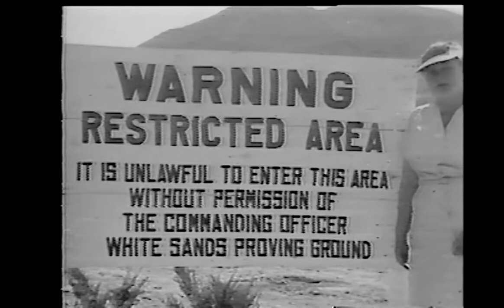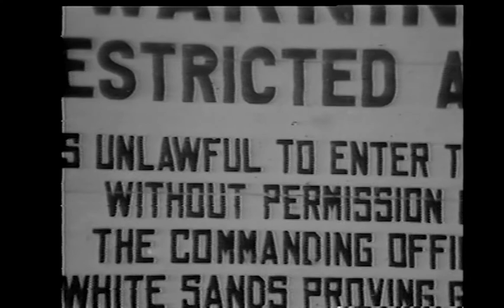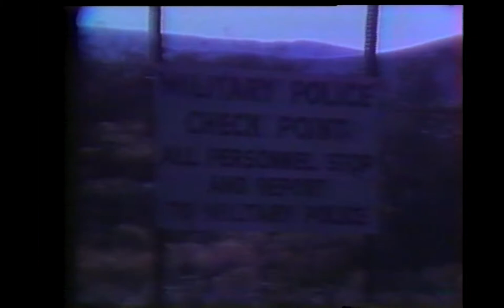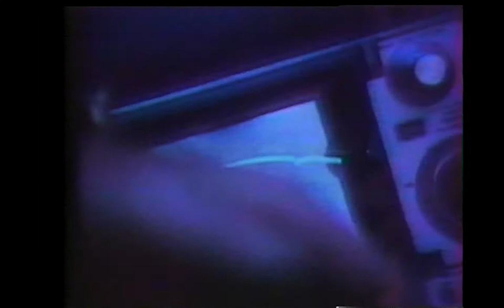Operation Gold Finder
1977
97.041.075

A news segment covering the search for treasure at Victorio Peak.